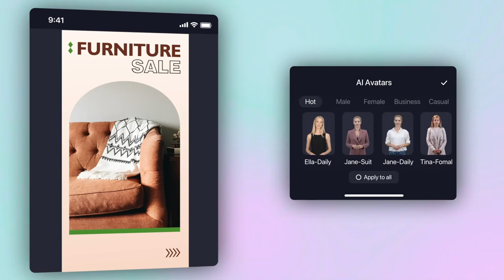Generate Engaging AI Video in Minutes with Wondershare Virbo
Stop shooting, start AI generating! Wondershare Virbo's advanced AI technology enables you to swiftly transform your text into captivating Ai talking avatar videos. Give it a try today

With Wondershare Virbo, you can effortlessly craft top-tier videos tailored for marketing, sales, training, education, and beyond! Simply select a template, choose an Avatar, upload your script, and watch as Virbo converts your words into polished video content featuring a professional spokesperson.

Take advantage of over 120 voices & spoken languages. Say goodbye to the need for cameras, studios, or actors. Start generating your own Virbo videos free of charge!

💻Want to get all of AI video generator guide in one awesome blog post? Go here:

🌟 We're excited to invite you to join Wondershare Virbo campaign and embrace the future of AI video creation.
🔶First Way🔶
-Post a video created with Virbo
-Add VirboAIVideos WondershareVirbo and tag @wondershare_virbo
🎁Prizes: Virbo Essential Annual License+$100 cash

🔶Second Way🔶
-Leave a comment under this post👉I want to promote my_____(makeup/necklace/shoes/hotels,etc)
-We'll randomly pick up your ideas and help bring it to life using Virbo🤩 💪
🎁Prizes: Virbo Monthly License + $20 cash
⏳Campaign is valid until 8th Aug, 2023(GMT-7).

📖About Wondershare Virbo
Wondershare Virbo's advanced AI technology enables users to create the most realistic and personalized AI Avatar video content with diverse nationalities and languages.
From marketing videos and product promotion, to tutorial videos, Virbo offers a wide range of eye-catching templates to suit any purpose and deliver your message in the most engaging and expressive way possible.